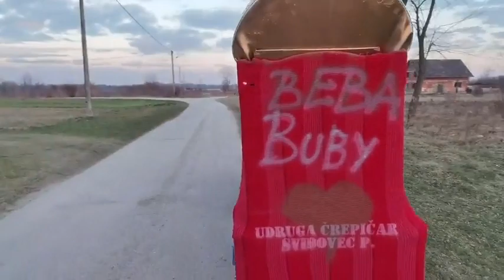Fašnik v Svibovcu - Live na FB - 2021. godine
Fašnička povorka koja je morala biti takva zbog organičenja uzrokovanog  korona krizom 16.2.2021. godine